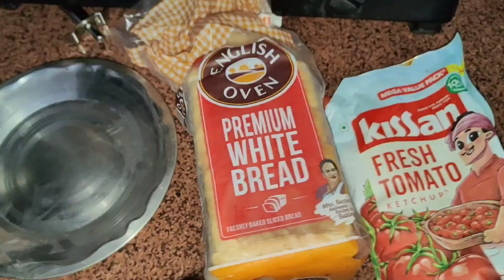🥺Subah 4:30 baje lag jati hon🌺 Ghar ke kaam par kaise kar leti ho sab bina kisi help ke